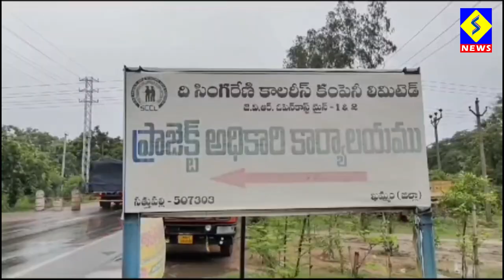వర్షంతో నిలిచిన బొగ్గు ఉత్పత్తి